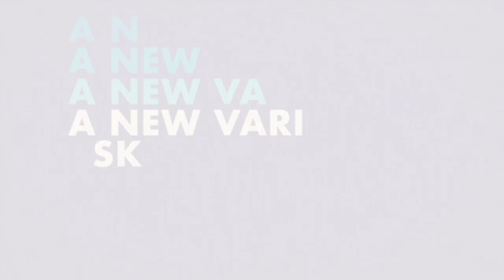Sherman's Showcase Season 1 Trailer | Rotten Tomatoes TV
Check out the new Sherman's Showcase Season 1 Trailer!

US Air Date: July 31, 2019
Starring: Thomas Fraser,  Trevor Wooldridge, Nikea Gamby-Turner
Network: IFC
Synopsis: Like a sort of companion to Documentary Now, Sherman's Showcase is a comedy chronicling the history of a fictional, popular variety show.